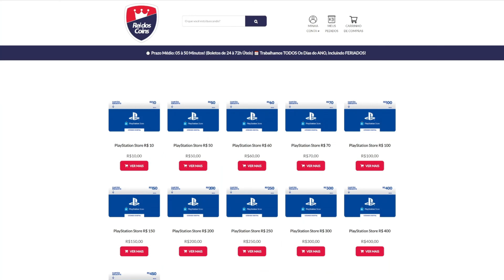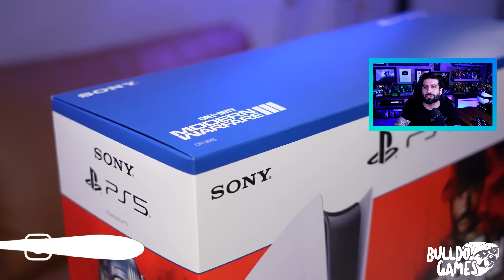NOVA PROMOÇÃO COM JOGOS NO PS4 e PS5 !!! TEM JOGOS AAA POR R$5,00 REAIS !!!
5- Deveria ter acessado se você quisesse uma chave OEM barata e genuína!